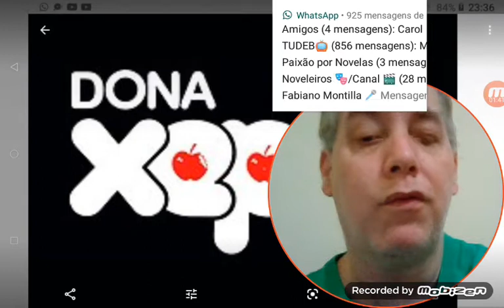O tempo da tv a história da novela dona xepa canal tio pedro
Este vídeo fala sobre tv